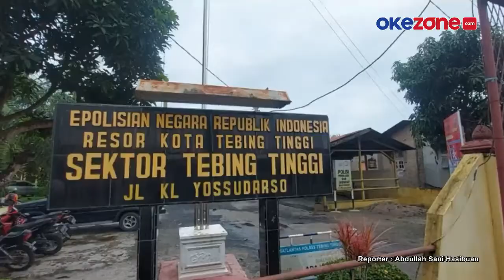ANAK PENJAGA SEKOLAH CURI BELASAN KOMPUTER TABLET KARENA BUTUH UANG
SA, warga Serdang Bedagai Sumut digelandang polisi. Ia diduga mencuri 17 unit komputer tablet. Setelah melakukan olah TKP, polisi menangkap pelaku. Pelaku diketahui merupakan anak penjaga sekolah, selengkapnya di